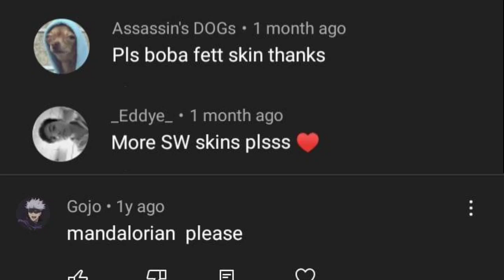The avatar for today is "Boba Fett and Jango Fett" /Virtual Droid #202\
Credit:
asifsaj

Note:
REQUEST ME A SKIN IN THE VD2 VIDEO ONLY!